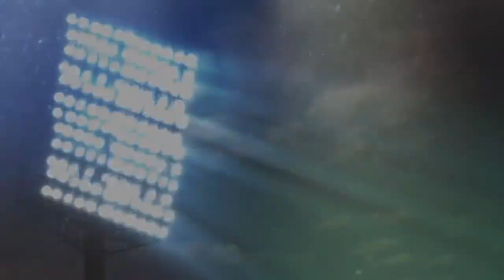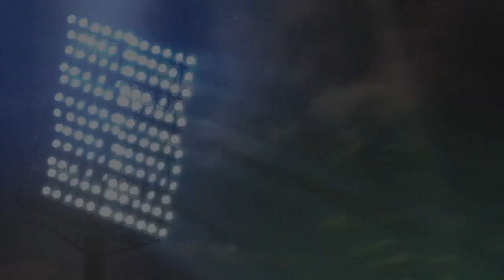Week 7 Friday Night Blitz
Region play is heating up with just a couple weeks to go before the state's postseason brackets are set in stone. The teams sitting near the top of their standings have bigger goals like a region title and a blue map to think of but the first step is always securing a spot in the playoffs. Many teams took that step in Week 7.